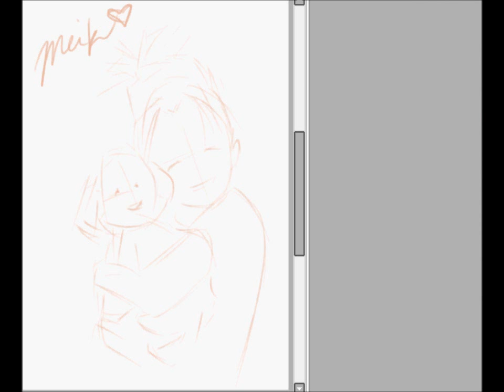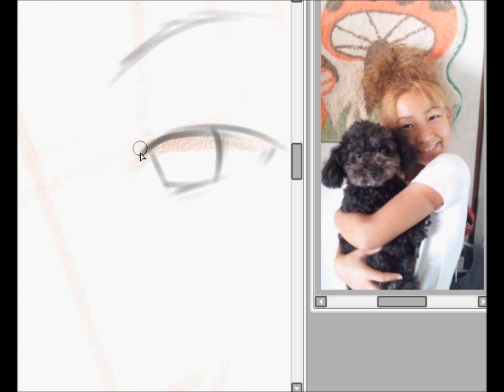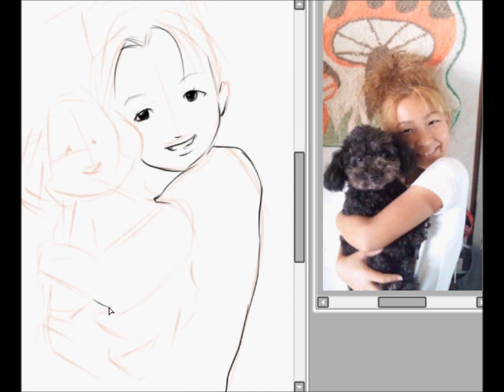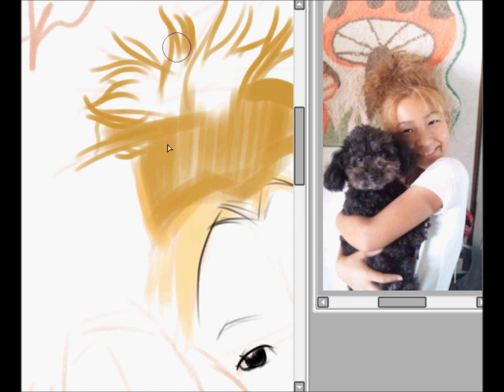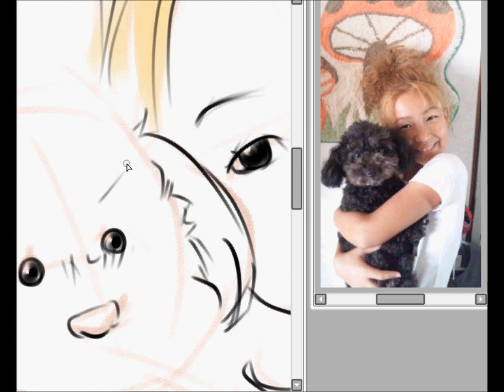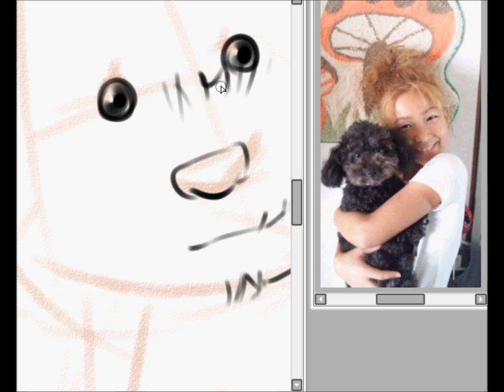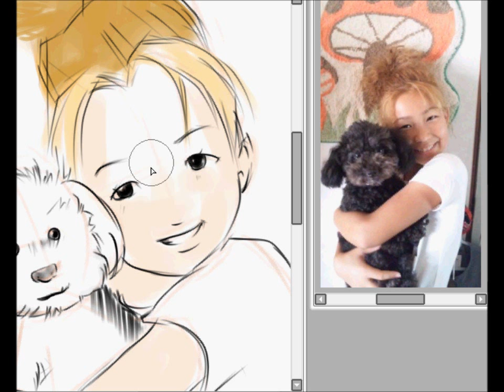color sweet memories